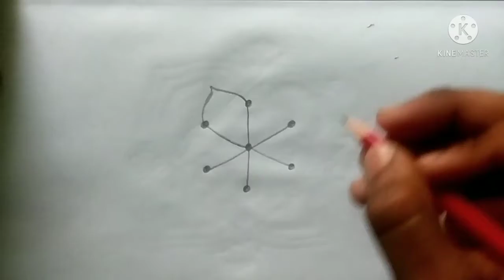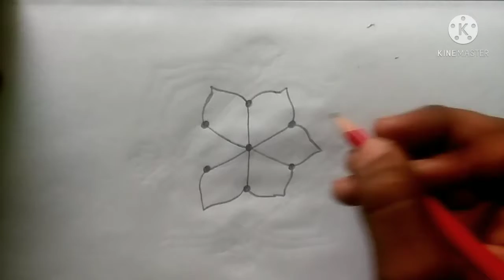How to draw beautiful rangoli from 7 points| beautiful rangoli banane sikho